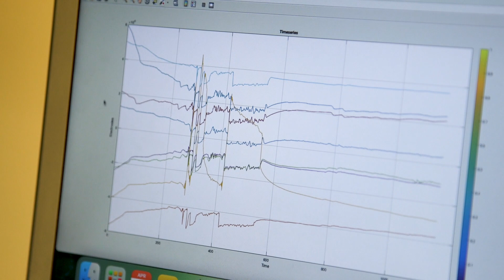High school students work with SFU to research the teenage brain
When Burnaby eighth grader Advaith S. Iyer decided to participate in the Greater Vancouver Regional Science Fair (GVRSF) for the first time this spring an ambitious research idea emerged—but he required the tools to engineer it. Seeking to test the cognitive load – the amount of work the brain is doing – associated with playing musical instruments, his high school laboratory equipment was insufficient for his complex experiment.

Rather than settle for a simpler study, Iyer’s mother, a health science professional, reached out to SFU’s Institute for Neuroscience and Neurotechnology (INN), where neuroscientist and musician Sarah Faber provided him with the necessary tools and guidance to bring his blueprint to life.